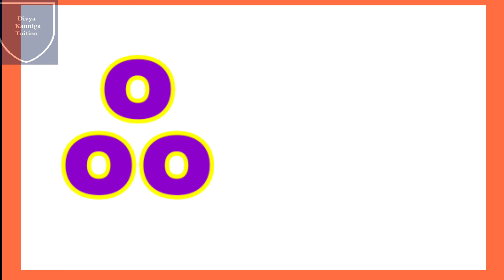உயிர் எழுத்துக்கள் | அரிச்சுவடி | அஆஇஈ| Uyirezhuthukal